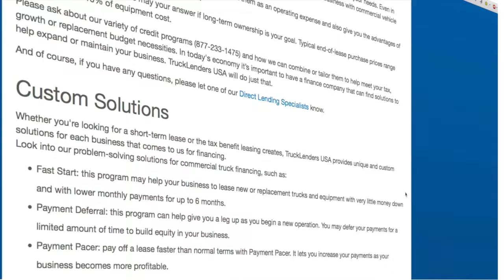Spokesperson Video by Morgan Matthews | Truck Lenders USA - Light Duty Trucks